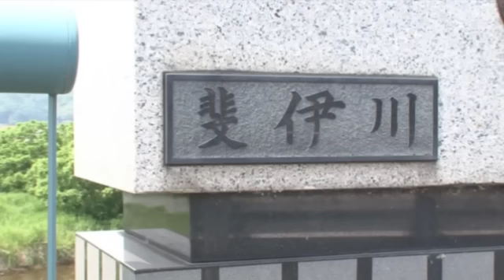清水博正 / 哀愁の奥出雲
清水博正 第7弾シングル！
ヤマタノオロチ退治や、スサノオが降臨したと伝えられる神々の国、奥出雲を舞台とした哀愁ただよう王道演歌。
カップリングには、清水博正の地元、群馬・伊香保を舞台とした楽曲を収録。

シングル「哀愁の奥出雲」
2013年8月21日 発売
TECA-12466 / シングルCD

－収録内容－
01. 哀愁の奥出雲
作詞 佐藤史朗 / 作曲 弦 哲也 / 編曲 前田俊明

02. 伊香保の女よ
作詞 志賀大介 / 作曲 弦 哲也 / 編曲 前田俊明

03. 哀愁の奥出雲（オリジナル・カラオケ）
04. 哀愁の奥出雲（メロ入りカラオケ）
05. 伊香保の女よ（オリジナル・カラオケ）